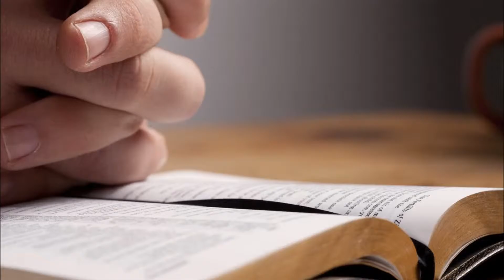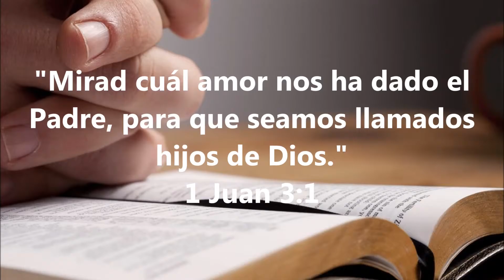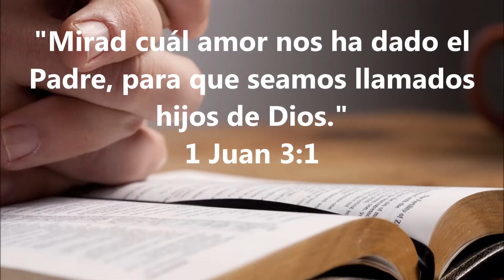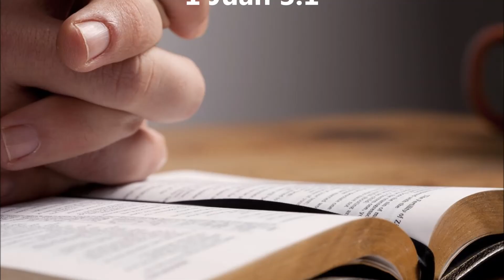Meditación de Hoy con Milton Villanueva - 13 de febrero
Meditación para el día de hoy, tomada de Mañana y Tarde de
C H Spurgeon, en la voz de Milton Villanueva.